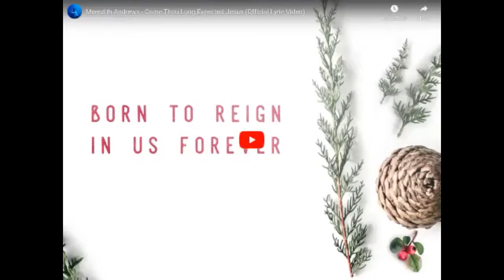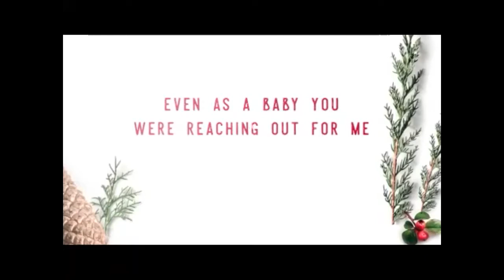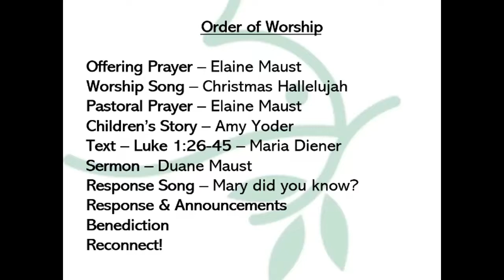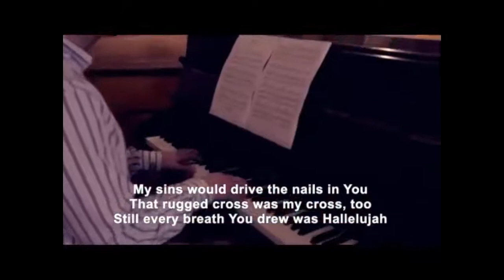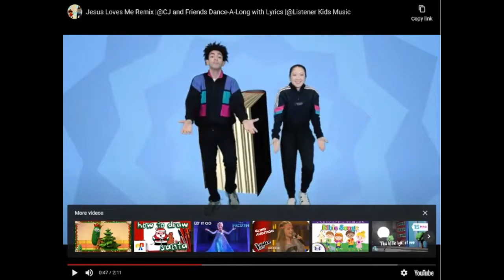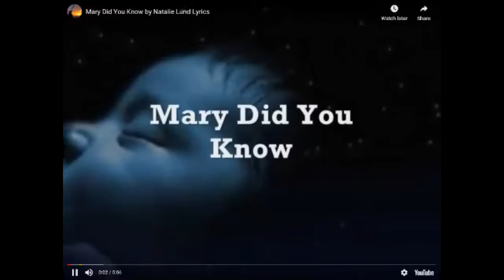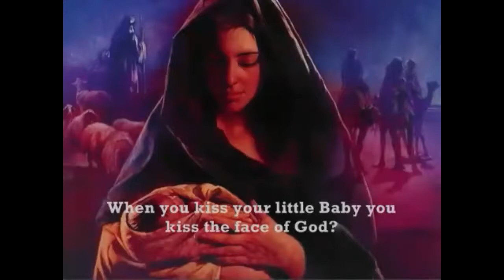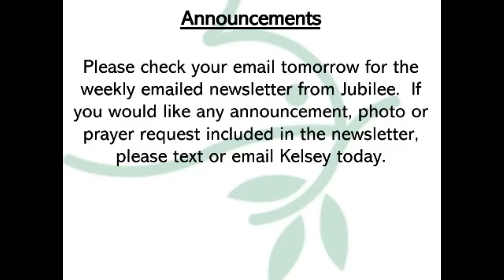Worship Service - 12/13/2020 - "On the Road to Readiness"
0:00 Gathering Music
3:55 Call to Worship
19:00 Pastoral Prayer
22:20 Children's Story
28:25 Sermon

Theme: On the Road to Readiness